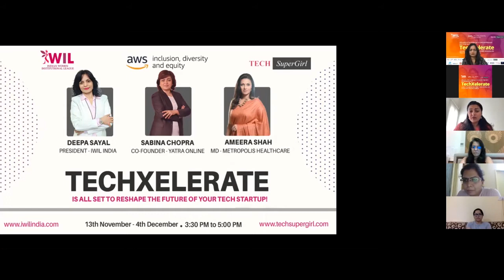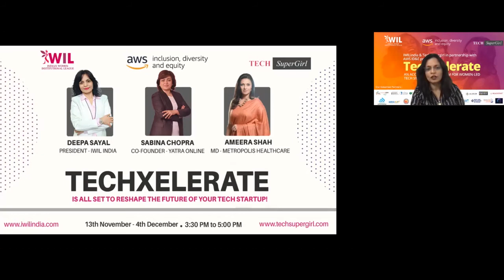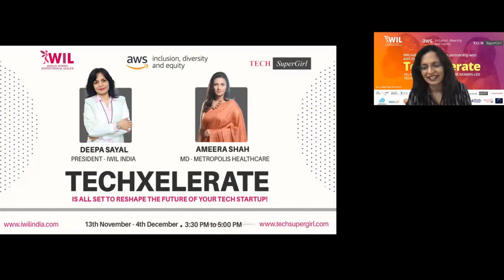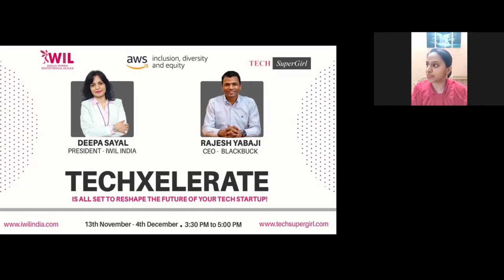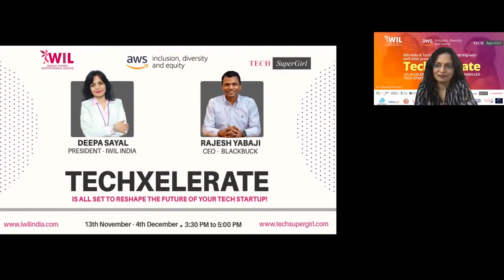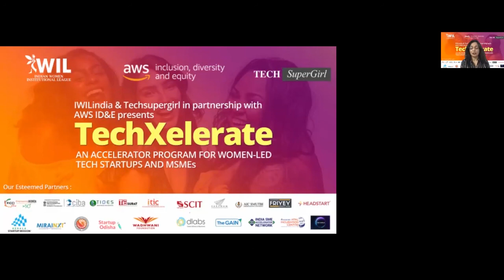Techxelerate 21' | Entrepreneurial mindset and startup | Session 1 | 13th Nov 21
Techxelerate session - 1

Listen to our eminent keynote speakers AmeeraShah , MD Metropolis healthcare and RajeshYabaj, Founder CEO Blackbuck . The Cohort was moderated by DeepaSayal, Founder CEO ADG Online and president IWIL India

A 4-Weeks Virtual Accelerator Program by IWILindia and Tech Supergirl for aspiring Entrepreneurs, Tech Startups, and msmes who have a passion for solving problems using cutting-edge technology. Gain Funding, Mentorship, and Access to the TechSupergirl and IWILindia network for life.

PROGRAM :  13th NOV 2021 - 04th Dec 2021

Who is this Program for?
• Specially crafted for Founders, Cofounders, Entrepreneurs running Techstartups.
• Thriving Deep-Tech Start-ups
• Technology-driven MSMEs

PROGRAM BENEFITS:
• $5000 AWS Credits for startups selected
• Virtual Workshop with Domain Experts and Industry Mentors
• Keynote Sessions and Masterclasses with Successful Entrepreneurs
• 1-on-1 interactions with key stakeholders
• Access to TechSupergirl Services, Events, and Conferences.
• One Year Complimentary Individual Membership to TechSupergirl Community and many more.
• Throughout the program, the Startups and Entrepreneurs will have opportunities to meet people who could become clients, investors, and connectors for your venture.